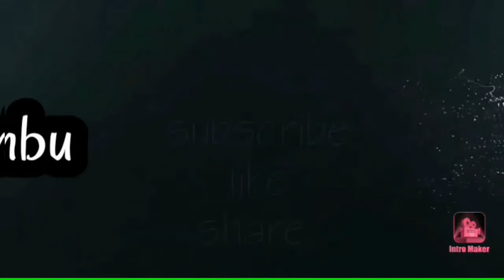Tasty / Mango / HD pictures ❤♥